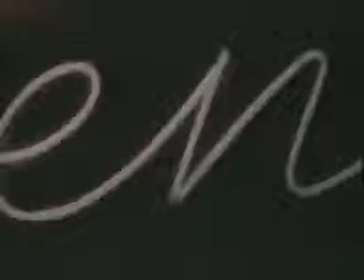(1andretube)" OMD" - [Electricity ]